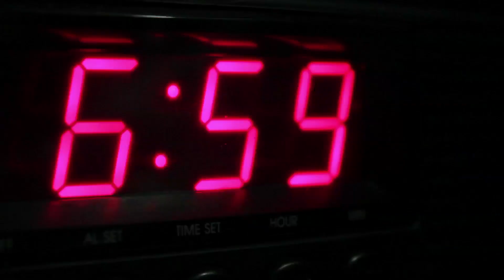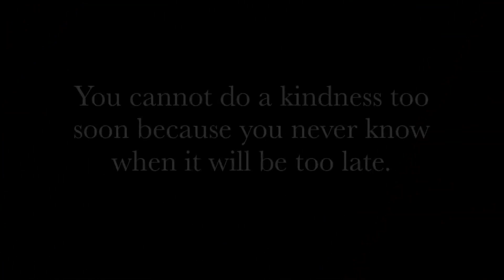26. Let's Help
Throughout our community, we are able to help others through the simplest of actions, touching the lives of our friends and our neighbours.